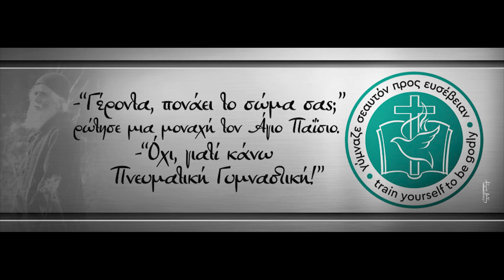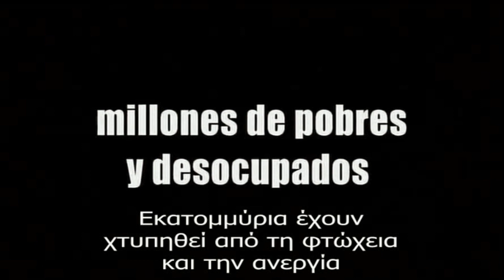Η ΕΠΟΜΕΝΗ ΜΕΡΑ - ΠΝΕΥΜΑΤΙΚΗ ΓΥΜΝΑΣΤΙΚΗ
Η ΕΠΟΜΕΝΗ ΜΕΡΑ (μετά τις εκλογές) - ΠΝΕΥΜΑΤΙΚΗ ΓΥΜΝΑΣΤΙΚΗ